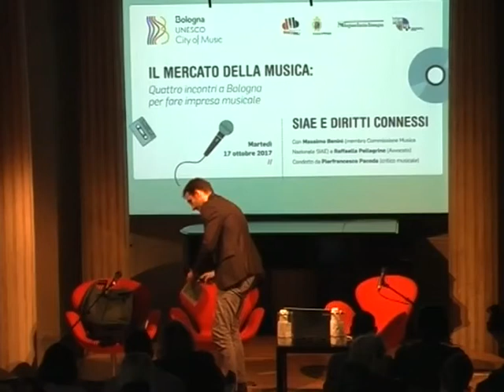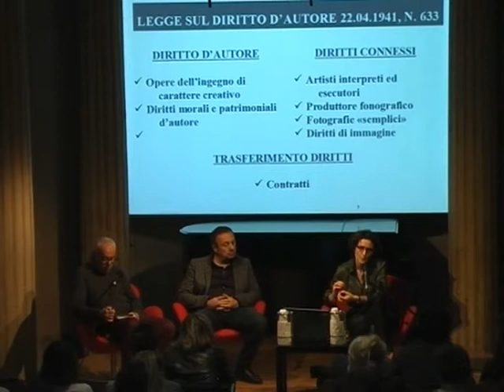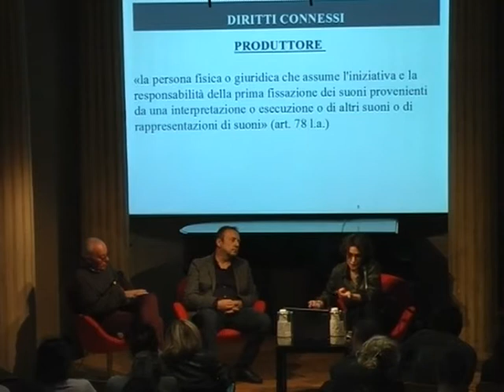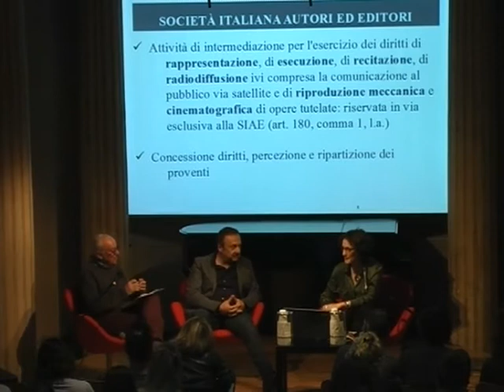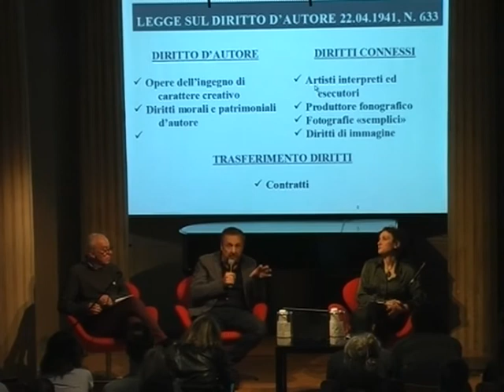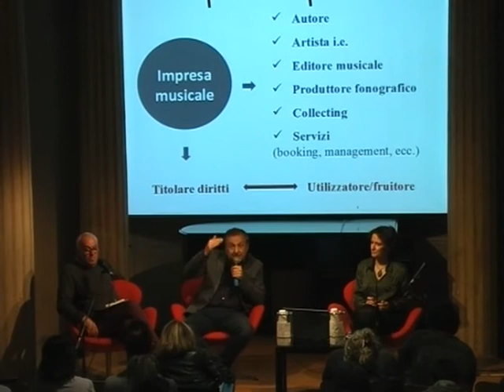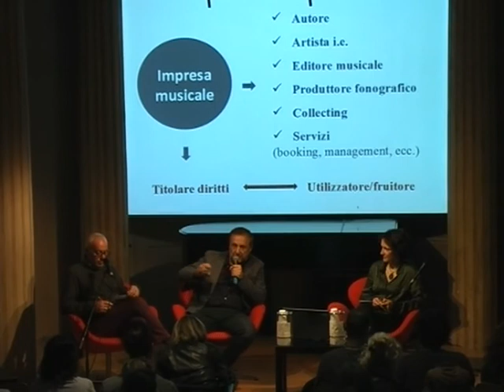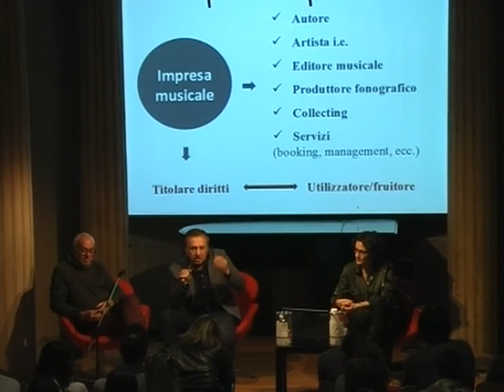Il Mercato della Musica - Bologna, 17 ottobre 2017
Il Mercato della Musica - 3° incontro a tema "SIAE e diritti connessi". Con Massimo Benini, membro Commissione Musica Nazionale SIAE e Raffaella Pellegrino, Avvocato. Conduce Pierfrancesco Pacoda